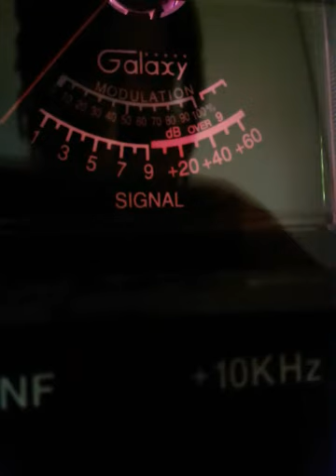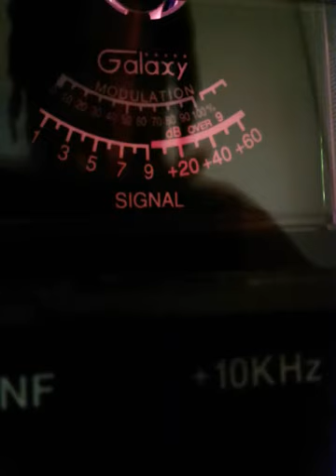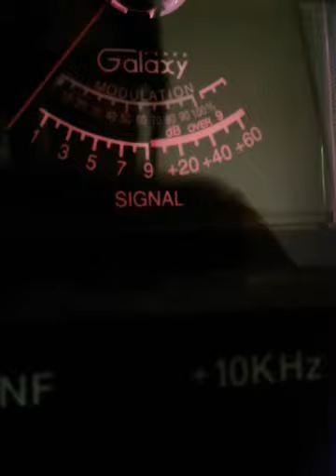WIND JAMMER GA.139 SI 243 AL OTHERS.